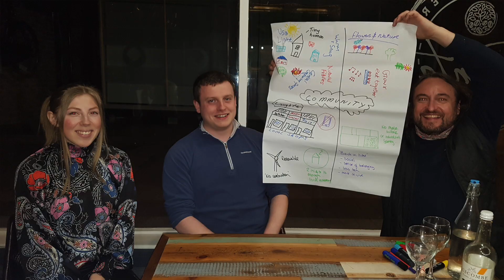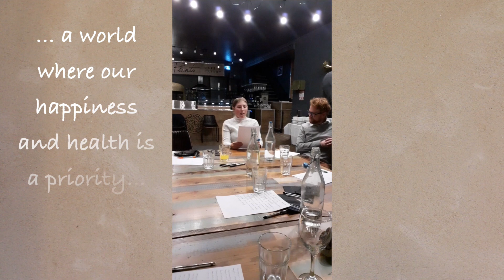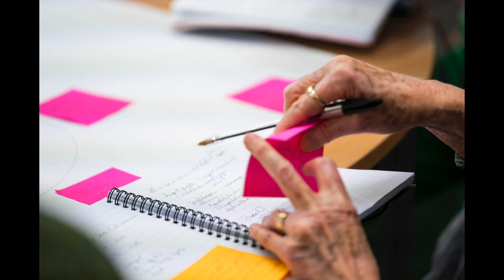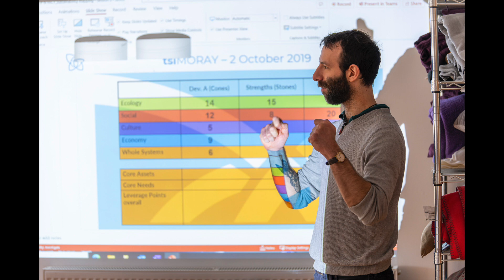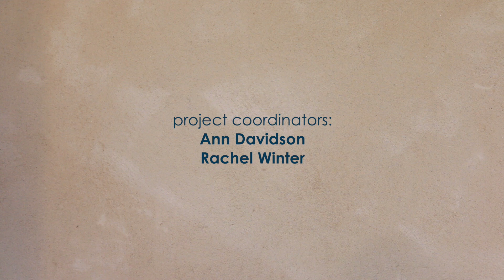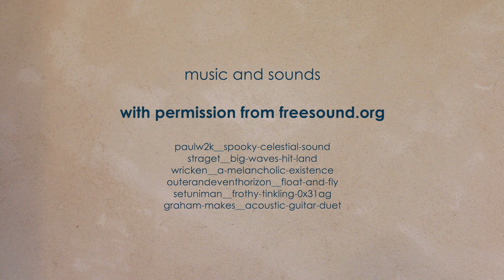Carbon Neutral Communities - Embracing Our Future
Utilising people's imagination and creativity to discuss climate change issues.